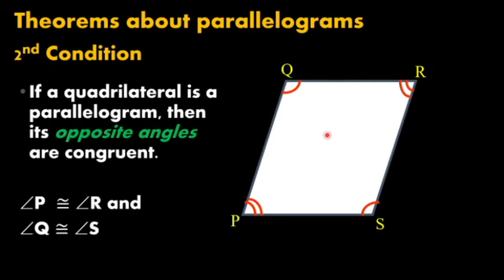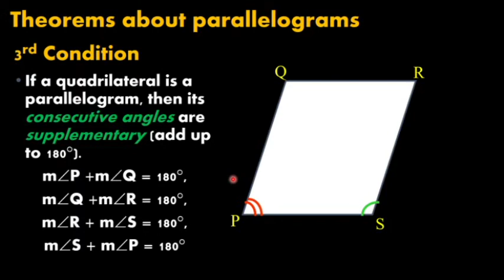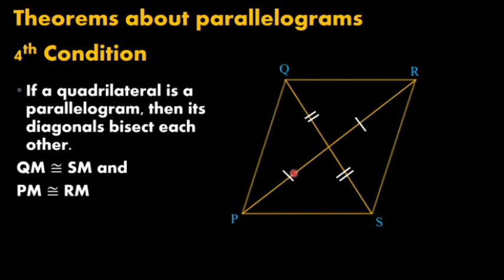[Math 9] Conditions that make a Quadrilateral a Parallelogram in Tagalog | Theorems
Grade 9 Mathematics 3rd Quarter Module 1 Week 1
Theorems on Parallelogram
Conditions that Make a Quadrilateral a Parallelogram